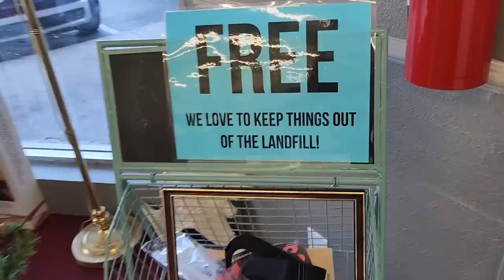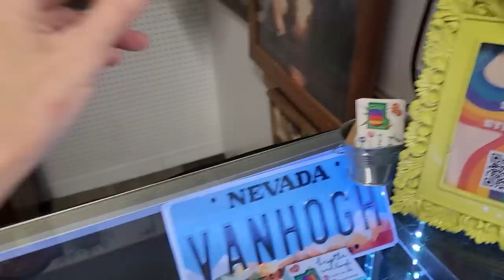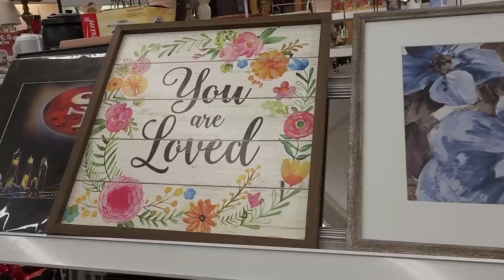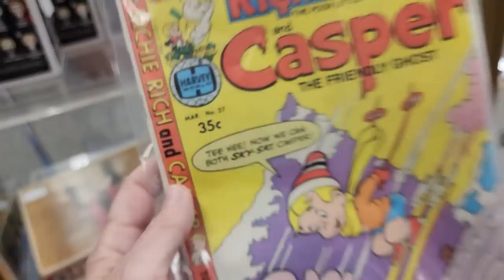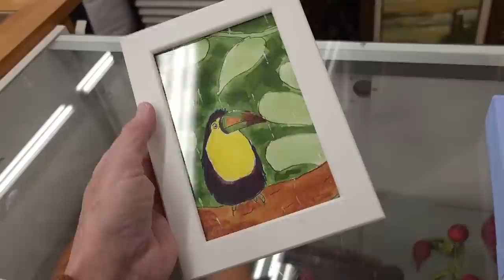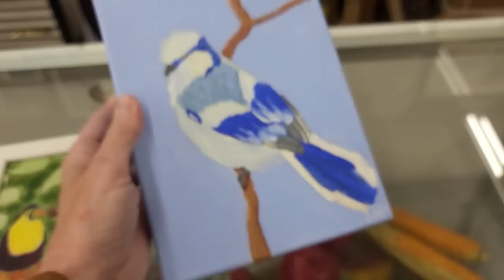Noah Helps Me Shop the Shelves of the Good Stuff Thrift Store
2. Include your full name, zip code and your offer,
3. This is IMPORTANT! include a screenshot of the item OR the timestamp and which video it is from
4. If we agree on a price I will send an invoice via PayPal (Items under $20 will be in Live Sales)

To send some love:
1401 N Decatur Blvd #14